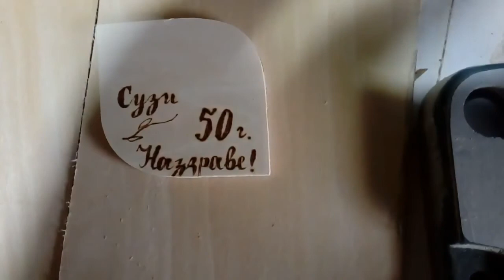Надпис с пирограф на поставка за магнит